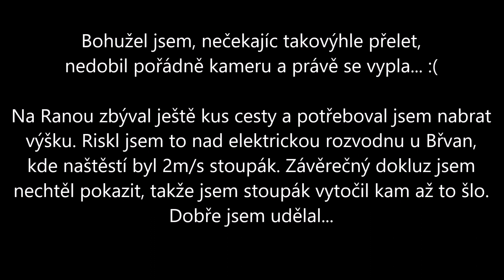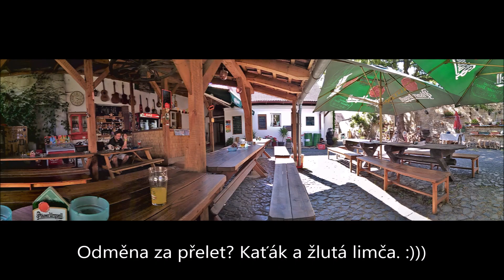PG Černý vrch - 65 km pod Házmburk v luxus podmínkách 14.7.2018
Plánovaný odlet z Černého vrchu u Klášterce směrem na Ranou. Nakonec to ale bylo ještě lepší. :)